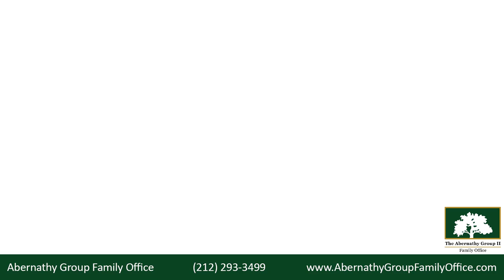Impact of Inflation in Retirement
The medical profession refers to high blood pressure as the silent killer. In investing, the silent killer is INFLATION.

The minimum return on any retirement investment must be at least equal to inflation. Here’s why.

Suppose your retirement goal is to withdraw $90,000 per year from your IRA. To maintain your purchasing power, you must adjust your withdrawal amount for the inflation factor. That means that to get $90,000 per year at an inflation rate of 3%, your withdrawal amount in year 15 would be $140,217.

Are you on track to manage inflation during your retirement?